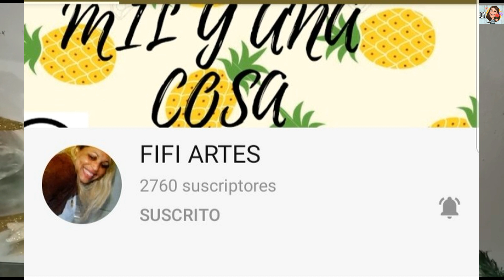✅Cómo hacer un OSO de PELUCHE NAVIDEÑO paso a paso/Tutorial de Costura/DIY Adornos Navideños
Oso de Peluche Navideño Tutorial paso a paso/Adornos Navideños 2020
En este vídeo vamos a coser dos ositos de peluche con motivo de navidad. Lo haremos con una manta polar y algunos adornos como encajes, botones. Es muy fácil de hacer con patrón, te enseñare paso a paso como hacerlo, como coser a mano o a máquina de coser el osito. Es una manualidad reciclada pues utilice botones, una manta que compré pero que puedes usar una que tengas por casa, además la manta me costó sólo 1 euro, compré 2 en total y me sobró casi la mitad. Es un DIY Fácil y barato , con materiales que tienes por casa. Te mostraré como hacer el patrón, cómo cortar el patrón o molde, como dibujarlo sobre la tela, cómo cortarlo y luego cómo coserlo y armar el oso de peluche navideño. Le haremos la ropita y lo vestiremos, la ropa puedes cambiarla para otra estación cuando acabe la navidad. Puedes usar los osos para decorar cualquier espacio de tu casa, o para un regalo especial y personalizado que tendrá todo tu cariño para esa persona querida.  Espero que te guste y lo disfrutes. Este vídeo es en colaboración con mi querida amiga Fifi, del canal Fifi Artes, abajo te dejo su enlace para que vayas a ver la linda propuesta de un regalo para el árbol de navidad y un gnomo navideño que ha realizado con mucho amor para ti. Visítala y suscríbete a su canal, regálale un LIKE y comparte su vídeo cuando lo hayas visto, gracias por tu cariño y por acompañar a mi amiga en este vídeo tan especial para nosotras.

Canal de Fifi Artes

MATERIALES:

Manta Aterciopelada crema y roja
Hilo de coser
botones
tijeras
aguja
papel y lápiz
encaje
hilo de Lana Blanca
aguja de tejer

Música de la biblioteca de audio de YouTube Studio, sin atribuciones.
Editor del vídeo: Movavi.
Editor de fotos: PicsArt.
Cámara: Móvil Note 8 Samsung Galaxy

Gracias por estar aquí, un abrazo grande!

Rosa Angélica